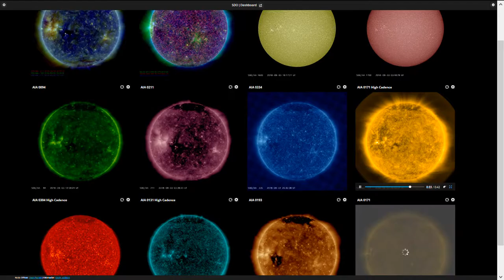Insane in the solar membrane 2018 09 03 18 39 29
Just recorded this from the Solar Dynamics Observatory (SDO), we have had three solar eclipses in the last 48 hours, crazy right? B - a - n - a - nas... How ever crazy it seems, turns out that theory falls a part when beholden to the data, people recording it daily with the sun sim running interference.